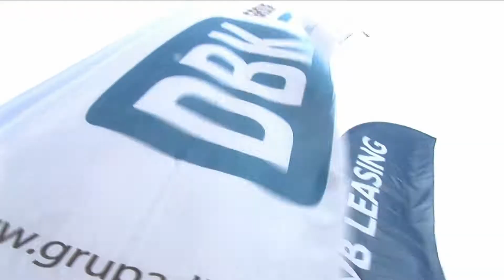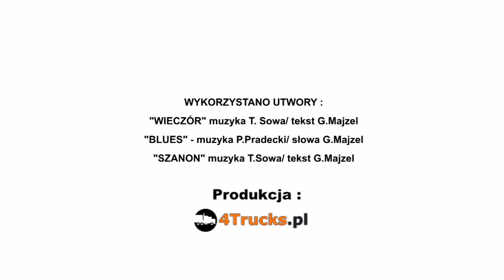TranSPORT Ride II 2014 Grupa DBK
TranSPORT Ride – rajd rowerowy OZPTD o puchar Grupy DBK